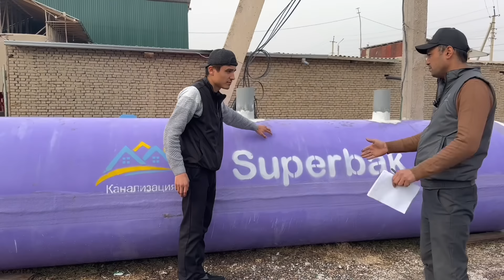ТУЛМЕДИГОН КОНАЛИЗАЦИЯ ХАКИДА БАРЧА МАЛУМОТЛАР